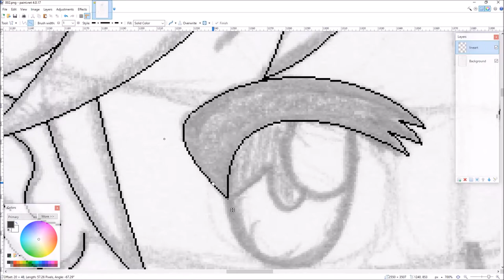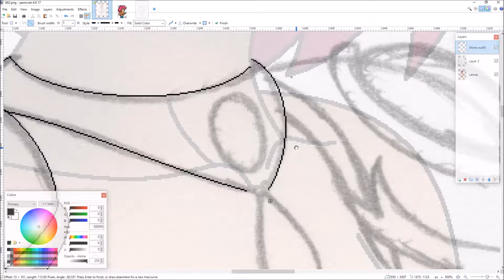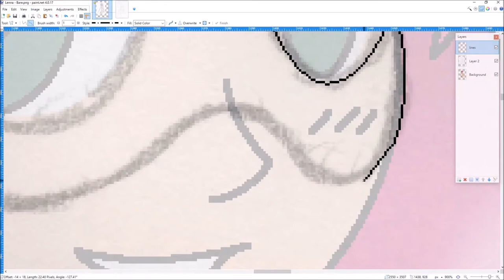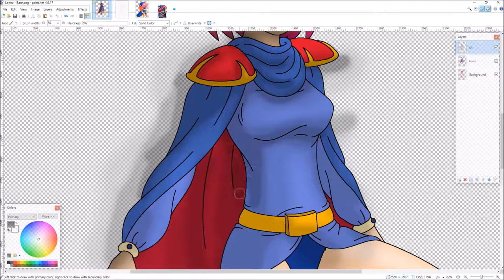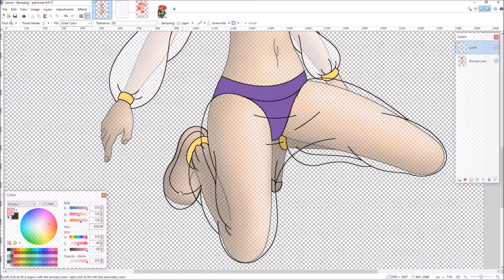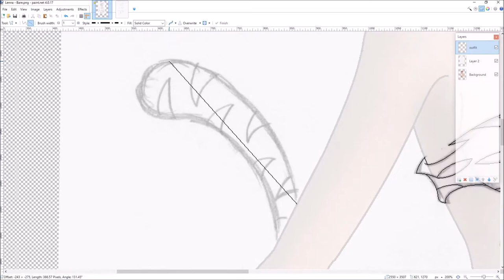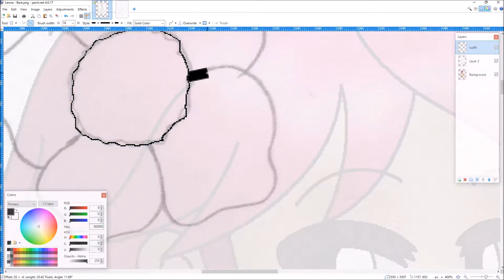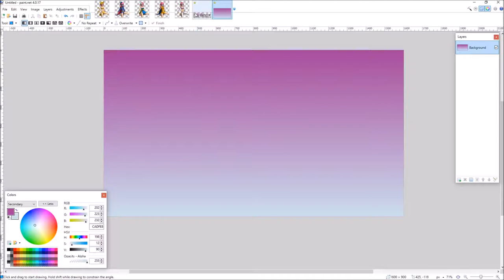Paint.Net - "Final Fantasy V" Thumbnail Timelapse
Vote for what my 13th Let's Play series will be
Vote for what my 14th Let's Play series will be